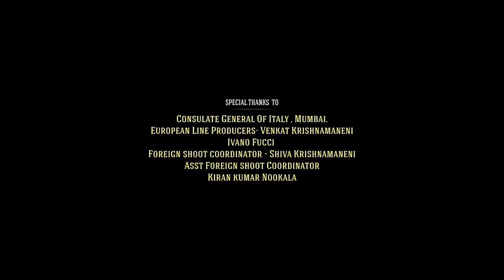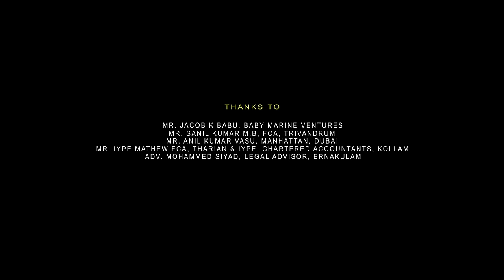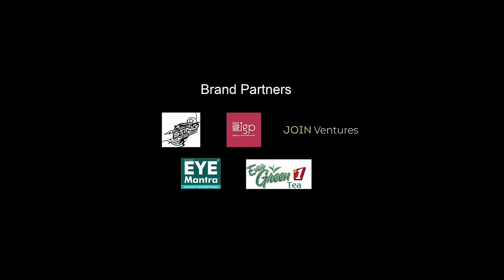Salaar Full Movie in Hindi 2023 review & details | Prabhas, Prithviraj Sukumaran, Shruti Haasan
SPECIAL NOTE :- THIS IS NOT A MOVIE VIDEO. THIS IS THE INFORMATION VIDEO ABOUT THE MOVIE VIDEO. IT IS THE INDIVIDUAL PROPERTY OF IT'S OWNER.

Salaar is a 2023 Indian Telugu-language epic action film written and directed by Prashanth Neel and produced by Vijay Kiragandur. It stars Prabhas and Prithviraj Sukumaran, with a supporting cast that includes Shruti Haasan, Jagapathi Babu. Salaar: Part 1 – Ceasefire was theatrically released in India on 22 December 2023 to mixed reviews from critics. A sequel, Salaar: Part 2 – Shouryaanga Parvam, is in development.